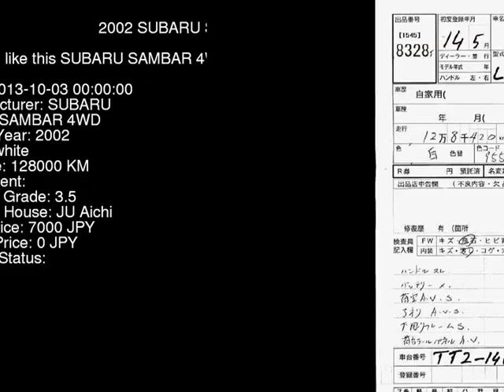2002 SUBARU SAMBAR 4WD TT2